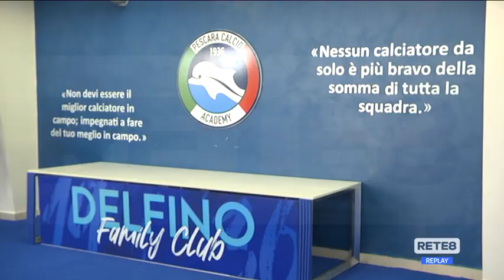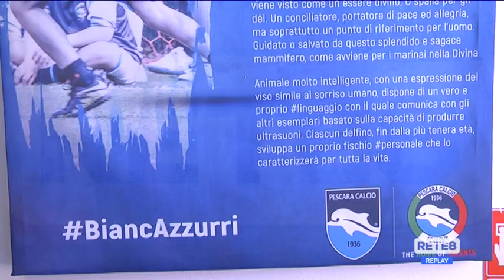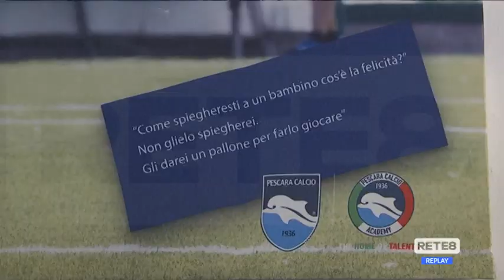Sebastiani: "A Natale i nuovi soci e farò una festicciola"